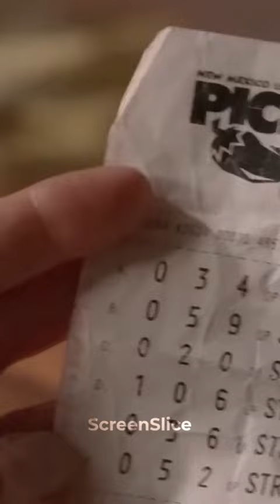Walter White Tells The TRUTH To Skyler... || 🎵 Frank's Choice 🎵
Series - Breaking Bad (2008)

tags: breaking bad walter white bryan cranston skyler white walter white tells the truth walter white tells skyler the truth saul jimmy mcgill heisenberg be better hank schrader Breaking Bad Walter White Bryan Cranston Anna Gunn Aaron Paul Dean Norris Bob Odenkirk Vince Gilligan Breaking Bad full episodes Breaking Bad clips Breaking Bad funny moments Breaking Bad bloopers Better Call Saul Breaking Bad Season Gus Fring